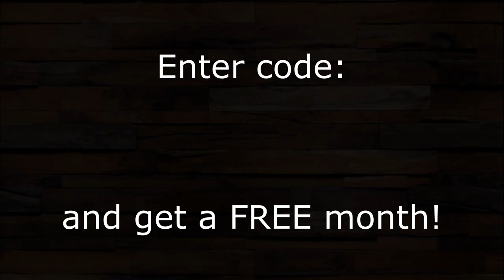Tennessee Christmas "Linda Davis, Rylee & Lang Scott"